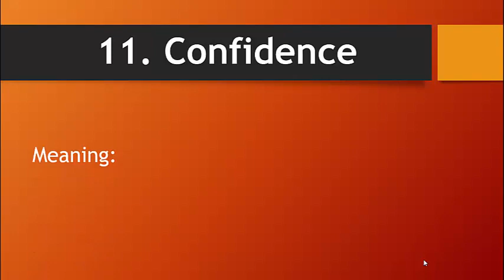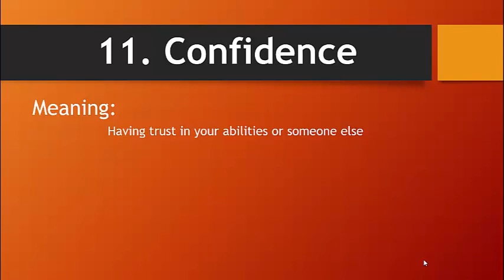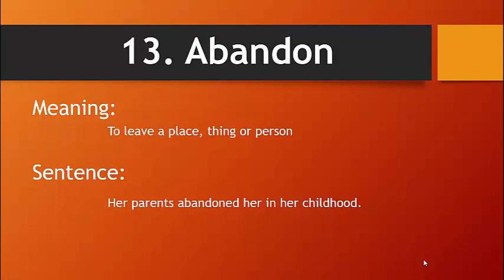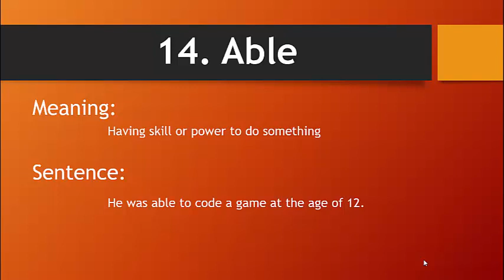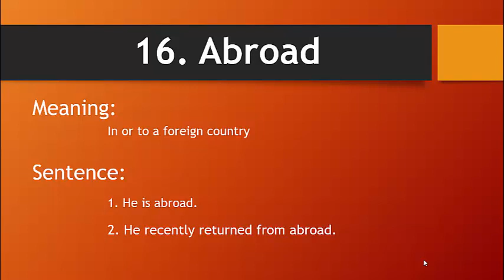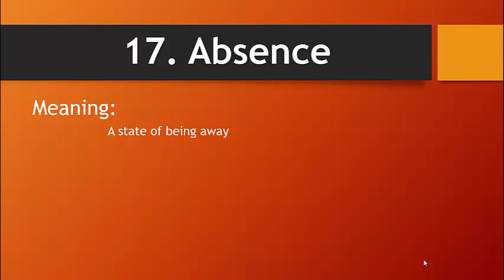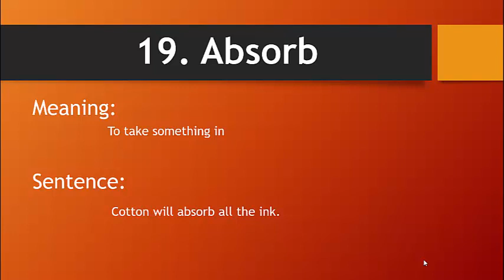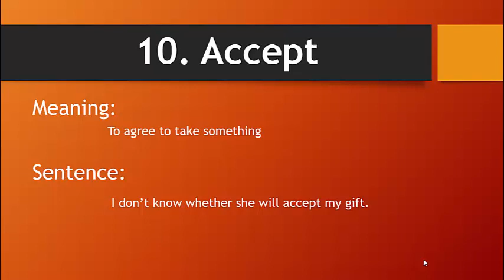100 Simple English Words For Daily Use | English Vocabulary Words For Beginners | Part2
100 Simple English Words For Daily Use | English Vocabulary Words For Beginners

Learn simple English words for daily use. In this series of lessons, you will learn 100 English words to use in your daily life. Improve your English vocabulary by learning all these simple English words. These are very useful English vocabulary words, will help you to elevate your fluency and boost your confidence while speaking English. I explained these words with a very easy method. Learn all these daily used words and practice them in your daily routine.

This lesson includes the following words:
11. Confidence
12. Academia
13. Abandon
14. Able
15. About
16. Abroad
17. Absence
18. Absolute
19. Absorb
20. Accept